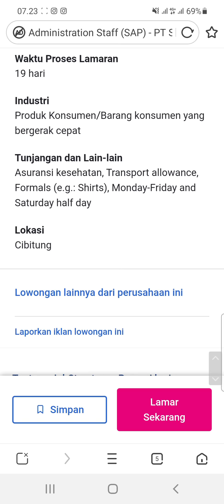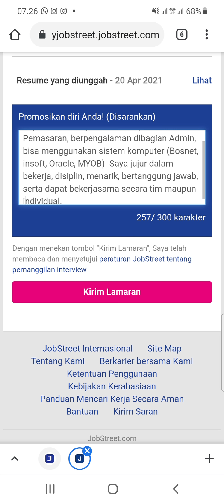PT. Sukanda Djaya (14 Posisi)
1. Staff Admin

2. Ecommerce Developer

3. SAP BW

4. Sales Executive

5. Analyst

6. Key Account Manager

7. HR Supervisor

8. Assessment Supervisor

9. Sales Supervisor Modern Trade

10. System Engineer

11. Brand Manager

12. Warehouse Inventory Senior Spv

13. Supervisor Mekanik Forklift

14. Supply Demand Spv